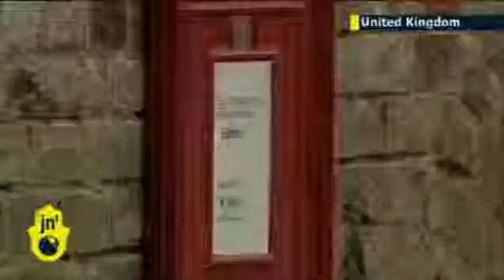Letterbox appears in the middle of the River Thames